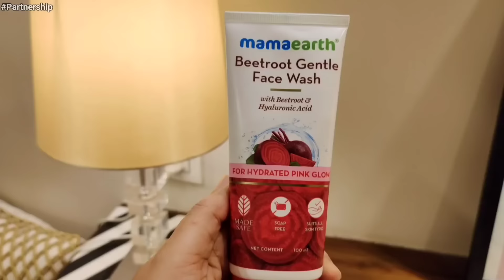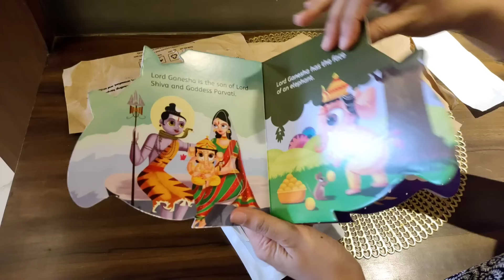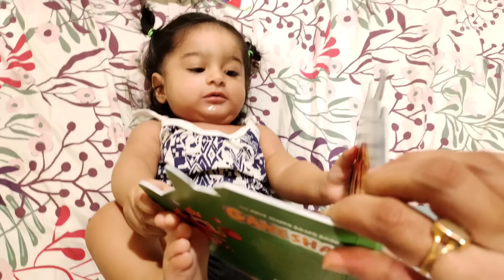Nanny ka kya hua | Kya problem aa rahi thi | VLOG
This video is in collaboration with Mamaearth

Ganesha Book👇

Remote Teether 👇

Stick Teether